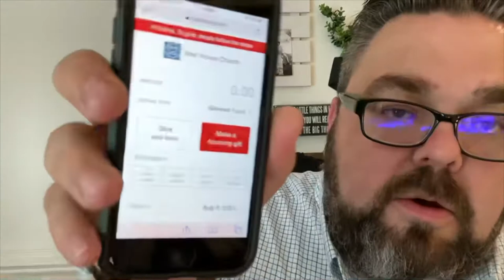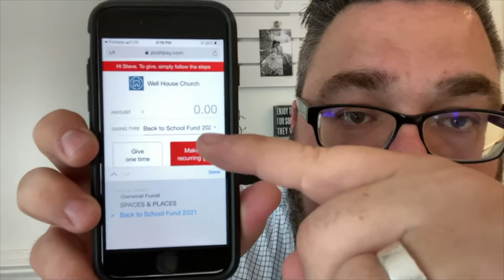Steve Cunningham Update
Steve gives an update on moving to TN and encourages everyone to get involved in the Back To School Drive.